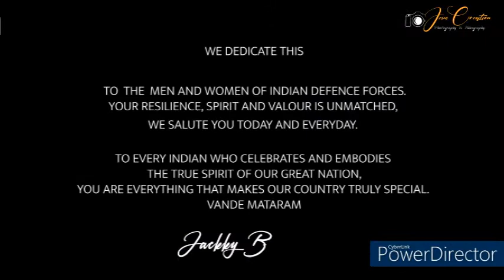Vande Mataram By Tiger Shroff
Singer- Tiger Shroff
Choreograph- Tiger shroff
Composer: Vishal Mishra
Lyrics by: Kaushal Kishore

Lyrics:-

Hindustan meri jaan hai
Hindustan
Hindustan

Meri jaan meri shaan hai
Hindustan
Hindustan

Hum karte hain ye wada maa
Teri aakhon me ek aasu na
Aane denge de denge jaan

Sujlaam sufaam malyaj sheetlam
Shasya shyamlam mataram

Vande mataram
Vande mataram
Vande mataram
Vande mataram

Kesariya aasma
Aur dharti ye hari
Chakra tera keh raha
Humse nahi rukna kabhi

Mushkil ho chahe kitni badi par
Har na manege hum
Sapno ki teri uchi udaane
Hone na denge kam

Hum karte hai ye wada maa

Shasya shyamlam mataram

Vande mataram
Vande mataram
Vande mataram
Vande mataram

Thanking you for watching the video.